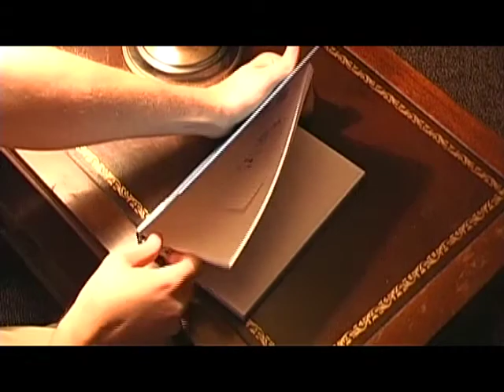Squirrel Hunter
A documentary following a college student so obsessed with catching squirrels that it's ruining his life.